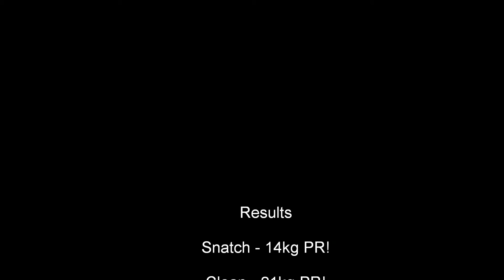East Coast Gold Classic - 2010, Max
Max's lifts at the East Coast Gold Classic in Moorestown, NJ on October 24, 2010.    This was his first ever competition and he was the first lifter on the platform.